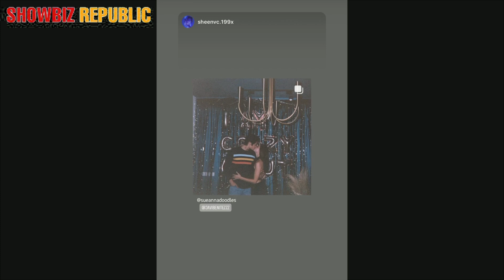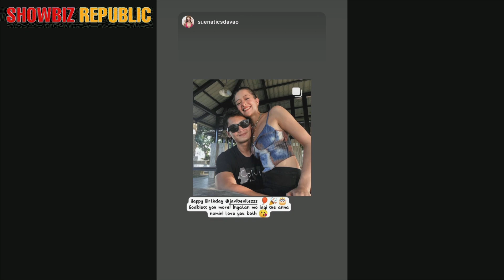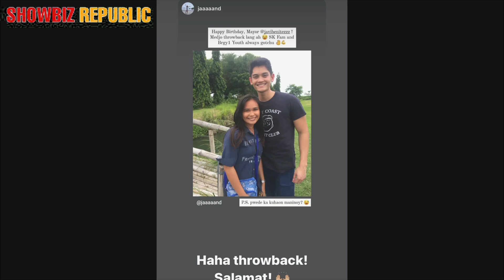SUE RAMIREZ BOYFRIEND NA SI JAVI BENITEZ NAG DIWANG NG KANYANG 27TH BIRTHDAY 🥳 SOBRANG SWEET NI SUE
I would really love to connect and hear from each of you.

Credits to the photo and video owner ❤️